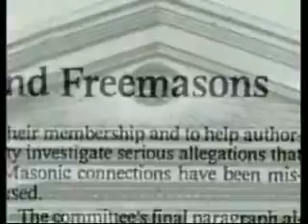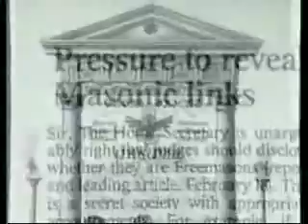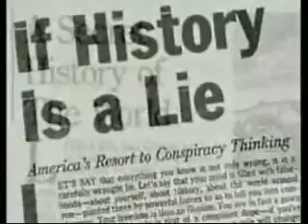DNC Cops Turn Violent